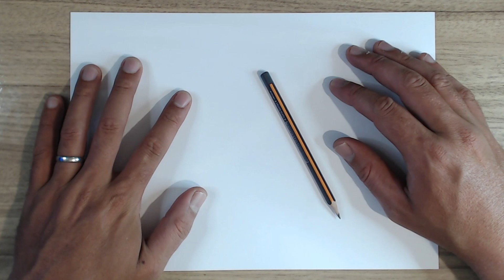COMO DESENHAR VENOM E HOMEM ARANHA PASSO A PASSO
Hoje vou ensinar a como desenhar o Venom e homem aranha juntos